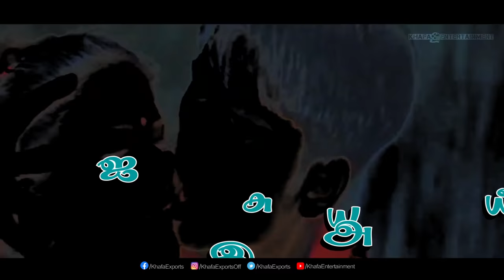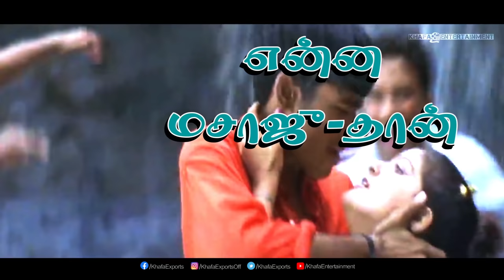புதுக்கோட்டையிலிருந்து சரவணன் - நாட்டு சரக்கு தமிழ் பாடல்வரிகள் | தனுஷ், யுவன்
Pudhukottaiyilirundhu Saravanan  is a 2004 Tamil action romance film written and directed by S. S. Stanley. The film featured Dhanush and newcomer Aparna Pillai in lead roles, while Karunas played a supporting role. The music for the film was scored by Yuvan Shankar Raja, while Krishnakanth produced the venture. The film was released on 14 January 2004, coinciding with Thai Pongal, and received an average response commercially and critically.

Song         : Naatu Sarakku
Film          : Pudhukottaiyilirundhu Saravanan
Starring    : Dhanush, Aparna Pillai, Karunas etc
Singer      : Dhanush, Ranjith, Lavanya
Lyrics       : Thamarai
Direct       : S. S. Stanley
Banner     : Indian Theatre Production
Producer : Krishnakanth
Label        : Mass Audios
Year          : 2004

Full Track Legal Streaming & Downloads

Pudhukottaiyilirundhu Saravanan